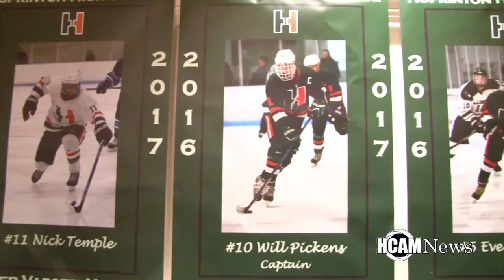Hopkinton Hillers End of the Season Hockey Banquet 2016-2017